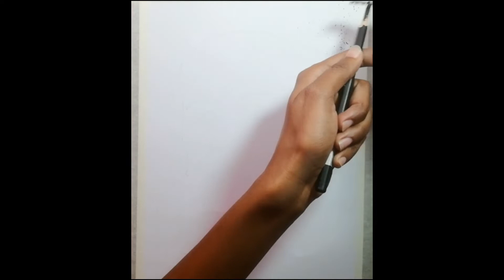Portrait of Lata Mangeshkar Ji | Portrait Drawing | RIP Lata Mangeshkar Ji